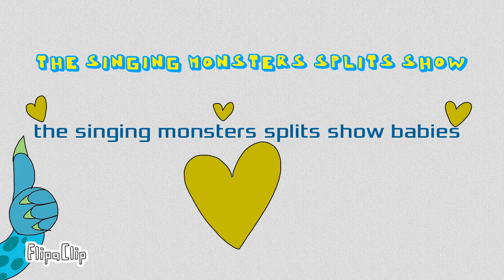If the singing monsters splits had 2 shows and I might make them as well